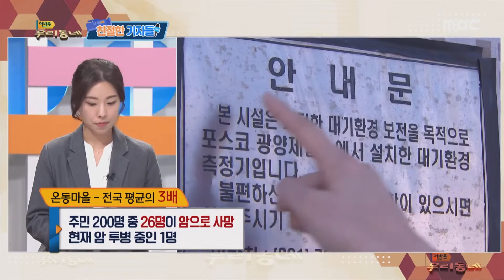2020 순천시 돌아보기 | 친절한 기자들 (2021.01.25)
친절한 기자들 - 조희원 기자 | 어바웃 우리동네 (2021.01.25)
이슈 브리핑1
2020 순천시 돌아보기
이슈 브리핑2
여수 묘도 주민들의 끝없는 고통